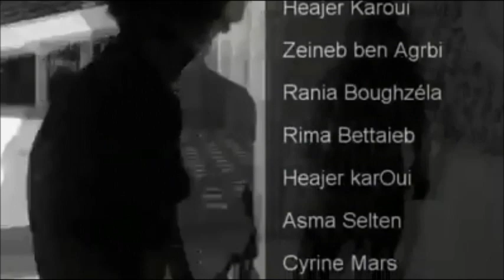Lipdub LPS 2011..[Yeah 3x ]